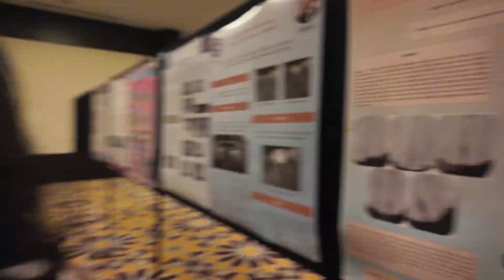Yeditepe Endodonti Antalya Sempozyum